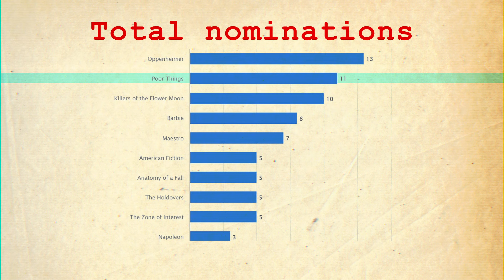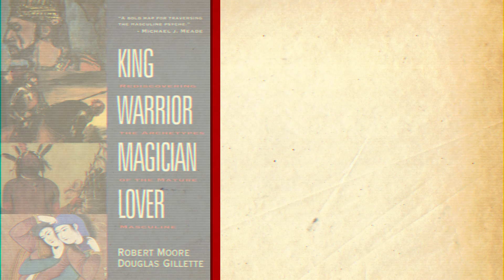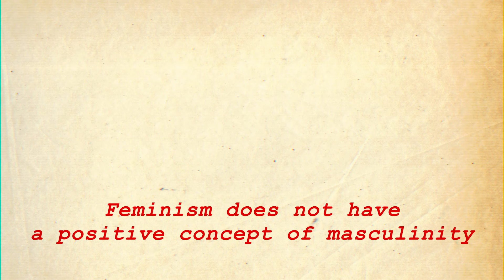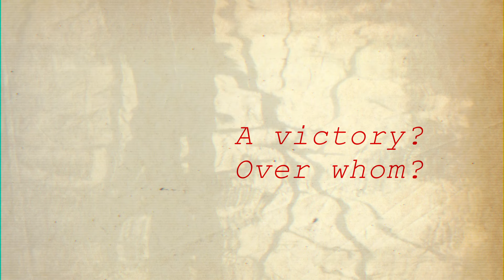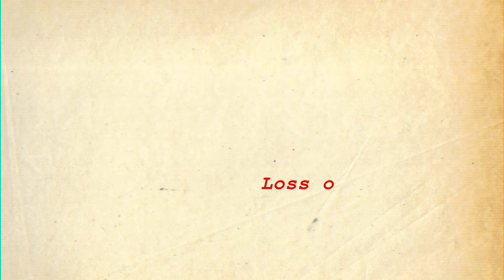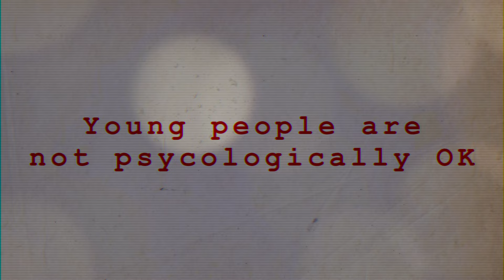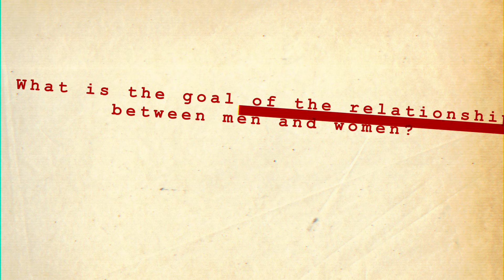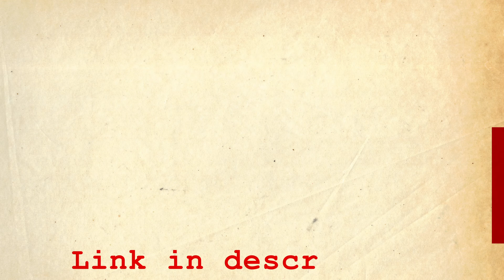Poor Things; The Triumph of Feminism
An ideological analysis.

0:00 A Culture is driven by Propaganda
1:20 The Plot
6:48 The Archetypes driving the movie
9:07 What Feminism wants of men
10:42 What Feminism is in victory
11:35 What Feminism thinks men should do
12:58 In any other story...
13:36 The strength of identities
15:15 Mutually Promised Destruction
16:07 Crimes against Sexual Liberation
17:37 Sexuality does not create Maturity
19:45 The birth of Maturity
20:44 Sabotaging the youth and society
22:31 The film of a world without a future
23:39 Why have bonds and how?
27:14 Conclusion